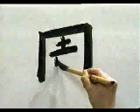APRENDE A ESCRIBIR ESTE KANJI QUE ES UNO DE LOS MAS COMUNES 💥 | GAMBATEANDO - Japones Para Todos